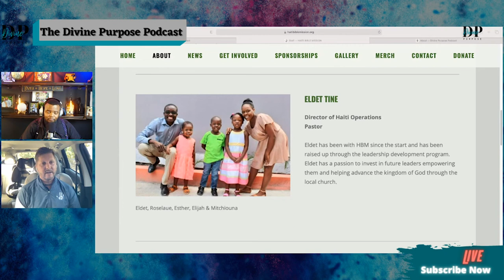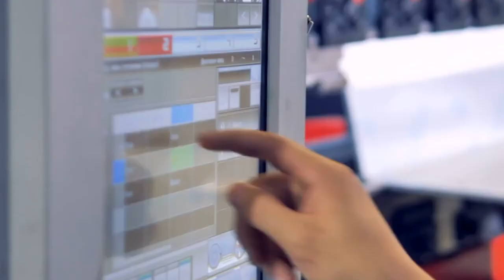THE DIVINE PURPOSE PODCAST " HAITI " WITH EDDY DACIUS AND MARK STOCKELAND.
The Divine Purpose Podcast is hosted by Eddy Dacius. DPPodcast is a platform for healthy conversations, interviews, and interactions with callers. We all have different opinions; however, the truth is the ultimate mediator, as found in John 8:32: “then you will know the truth, and the truth will set you free.” We hope our guests will enhance your desire to improve your relationship with God.

***SPECIAL GUEST***

Mark coordinates operations between Haiti and the United States. The son of Haiti Bible Mission founder Dave Stockeland, Mark has spent half his life helping the people of Haiti. Mark has a heart to see Christ change the lives of next generation leaders, and to empower those leaders to win this country for Him.

Haiti Bible Mission " HBM"

Based in Jeremie, Haiti (120 miles west of Port-au-Prince), our ministry focuses on empowering indigenous Haitian leaders through leadership development.  This is done through discipleship, local church involvement, education community development and short-term missions. Our approach is highly relational and focuses on the most isolated and poverty stricken parts of western Haiti.  We also have a heart to provide relief through meeting physical needs such as providing shelter or intervening for healthcare.
Haiti Bible Mission currently has four church plants both in and around the city of Jeremie.  Our heart is to plant churches where there is a need and a pastor who is on fire for Christ and able to lead  their flock, and foster healthy growth and outreach within each church.  This is an effective way to reach many people in the community with the hope of Christ, while using indigenous pastors from their own communities to teach, identify and meet needs and care for those around them.
My Audio/ Video Setup
- Atem Mini Pro
- Electro Voice RE20
- Panasonic GH5 Lumix
- Panasonic G85 Bundle
- Panasonic G7 Lumix
- Acer Monitor 32”
- Zoom H6
- Stream Deck XL
- Caldigit TS3 Plus
- JK Audio Broadcast Host
- Behringer Exciter Processor
- Behringer Feedback destroyer
- Behringer Interface
- Headphone amps
- Composer Pro Xl